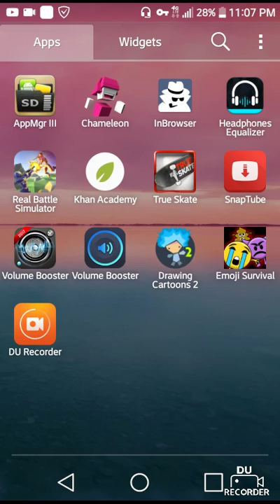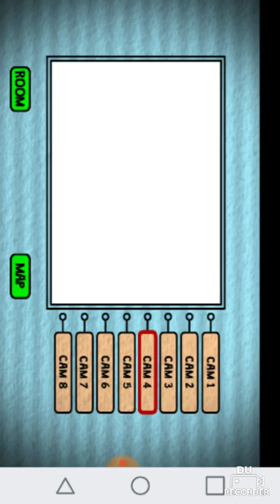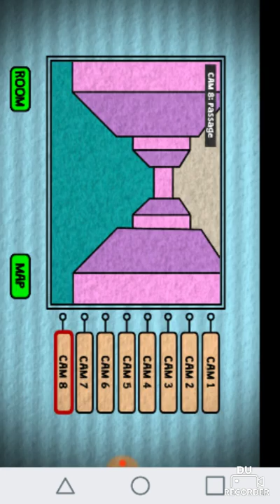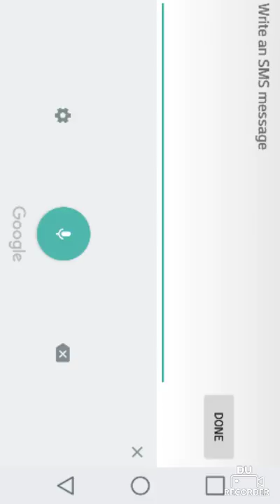Emoji survival gameplay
Recorded by DU Recorder – Screen recorder for Android the name of the app is Emoji survival